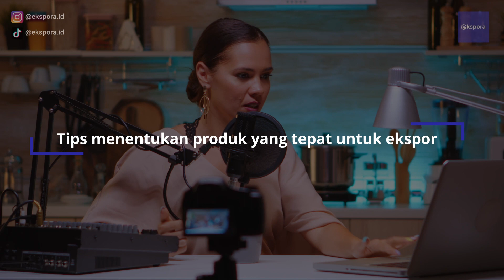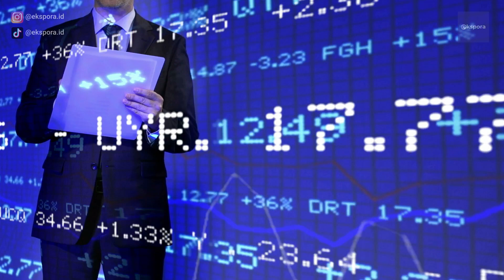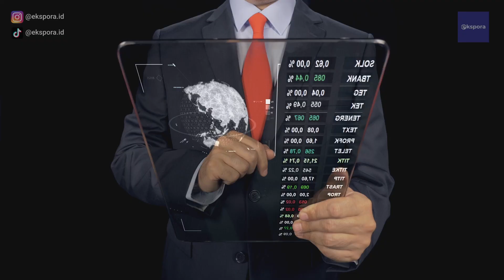TIPS menentukan PRODUK untuk EKSPOR!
cara jadi eksportir pemula dari nol?

Ekspora
Export from Indonesia to the world…Jika ingin belajar ekspor follow akun Ekspora ya.